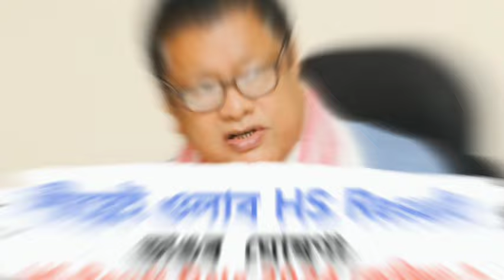Assam HS Result 2024 Date | AHSEC Result 2024 Assam | HS Result Date Declared